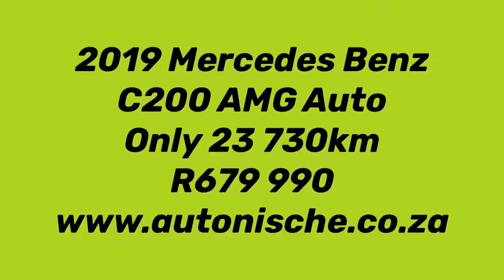2019 Mercedes Benz C200 AMG Line Auto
The Mercedes-Benz C-Class is a luxury medium sedan and wagon with a compelling set of abilities. The C-Class is handsome and comfortable, has great road manners, and is built to a high standard. Every C-Class is also fuel-efficient, pleasingly potent, and safe.

AMG LINE INTERIOR AND EXTERIOR, AMG BODYSTYLING, AMG DYNAMIC SELECT, PANORAMIC GLASS SUNROOF, REVERSE CAMERA, FRONT AND REAR PARK DISTANCE CONTROL (PDC), ACTIVE PARKING ASSIST WITH PARKTRONIC, PARKING PACKAGE, LED HEADLIGHTS, ADAPTIVE HIGHBEAM ASSIST, KEYLESS GO STARTING FUNCTION, DIAMOND GRILLE, AGILITY CONTROL SUSPENSION WITH SELECTIVE DAMPING, BLACK LEATHER INTERIOR, LEATHER MULTI-FUNCTION STEERING WITH PADDLESHIFT, BALANCE OF 5 YEAR OR 100 000KM PREMIUM DRIVE PLAN TO 06 FEBRUARY 2025, BLUETOOTH, TOUCHPAD CONTROLLER, COLLISION PREVENTION ASSIST PLUS, 19" AMG MULTI-SPOKE LIGHT ALLOY WHEELS, INTERIOR LIGHTING PACKAGE, AMBIENT LIGHTING, MIRROR PACKAGE, STOWAGE SPACE PACKAGE, CRUISE CONTROL, CLIMATE CONTROL AIRCON, POWER STEERING, CENTRAL LOCKING, ELECTRIC WINDOWS, ELECTRIC MIRRORS, ABS, AIRBAGS.

A VARIETY OF OVER 60 CARS TO CHOOSE FROM - FINANCE ARRANGED IN 30 MINUTES - FINANCE AVAILABLE WITH ALL BANKS - FAST AND FRIENDLY SERVICE - TRADE-INS WELCOME - 1YR AND 2YR WARRANTIES AVAILABLE - MANDATORY WARRANTY REQUIRED ON VEHICLES WITH NO WARRANTY - ENQUIRE ABOUT NATIONWIDE DELIVERY - TERMS AND CONDITIONS APPLY - WE WELCOME ANY TEST ON OUR VEHICLES - ALL PRICES EXCLUDE ON THE ROAD CHARGES AND DELIVERY COSTS.